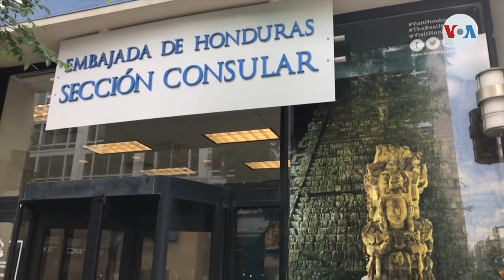Análisis del Estatus de Protección Temporal para los honudreños en Estados Unidos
Tras la confirmación de que Estados Unidos concedió una nueva prórroga del Estatus de Protección Temporal, de la cual se benefician más de 49 mil hondureños, otros programas buscan además combatir la migración irregular.

¡Visítenos!